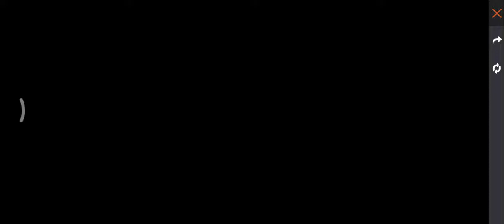SMIT GAMING 4 Anniversary Event Calendar Get Free Reward || FIRE OF GAMES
This channel is for entertainment and for your fun don't take seriously

 This video is of gaming and the vedio is made for Fair

I am Smit I play many games and upload it's vedio by interesting constant. I love your response and want you support😇🙏.
Thx for watching full vedio and if you have read  all this you are a great reader 👏🔥💯👍 ok bro bye for today this much only.